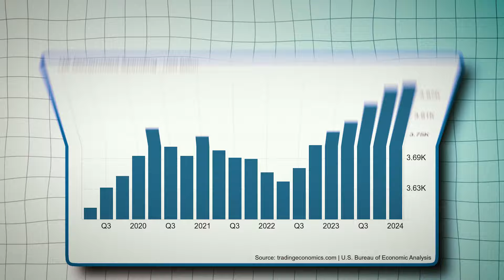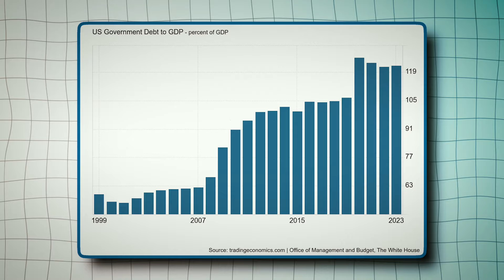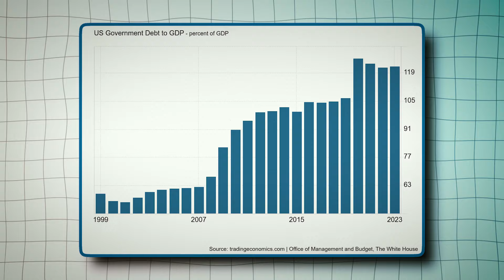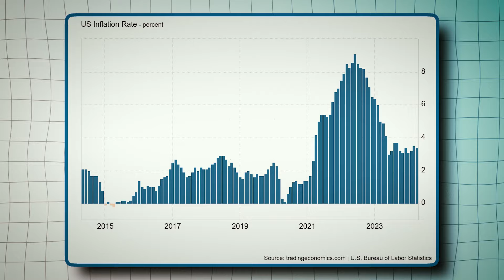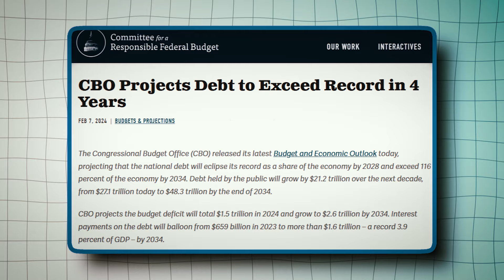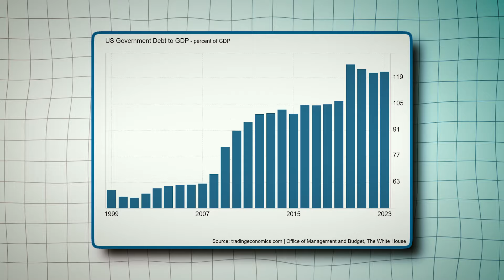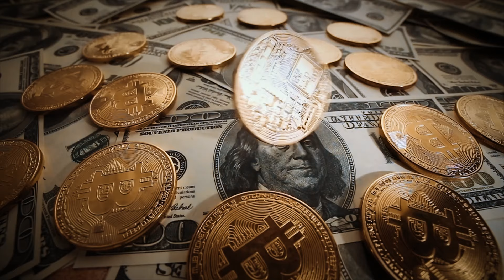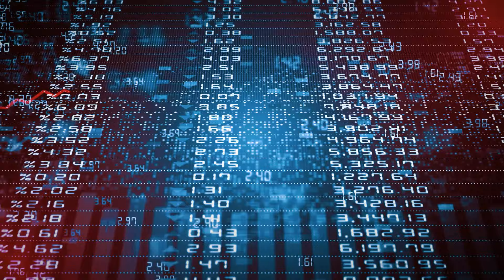Lyn Alden: "Please Tell Your Family To Do This To Survive 2024" You Have No Idea How Worse It Is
Recently the famous economist Lyn Alden raised significant concerns regarding the economy, primarily centered around the impact of fiscal dominance, debt sustainability, and the effectiveness of traditional monetary policies in the current economic climate.